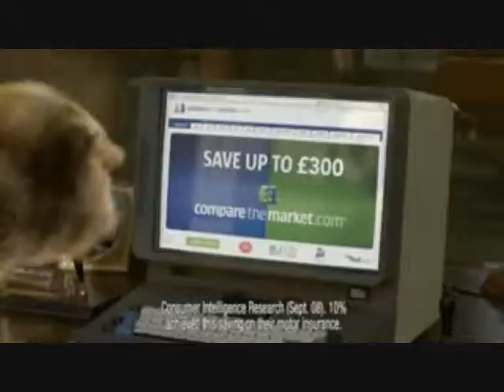Meerkat Roll'd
Hi everybody I've created a Rick Roll version of the popular UK advert compare the Market.com, followed by some Youtube poop elements enjoy everybody lol!